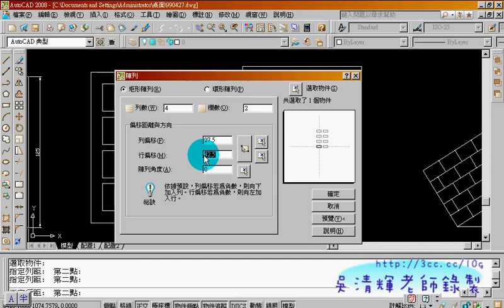範例30-2(AUTOCAD入門教學_吳老師提供)1.avi